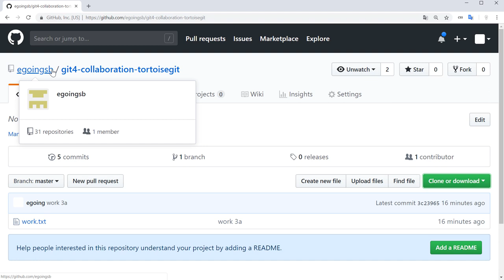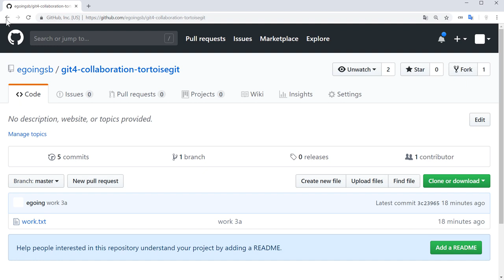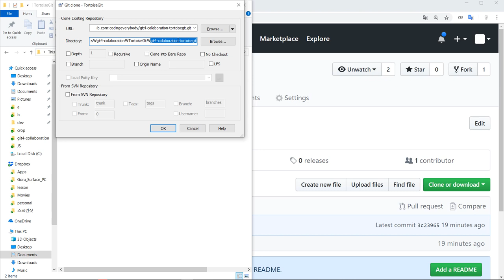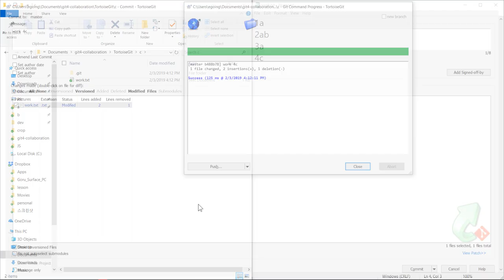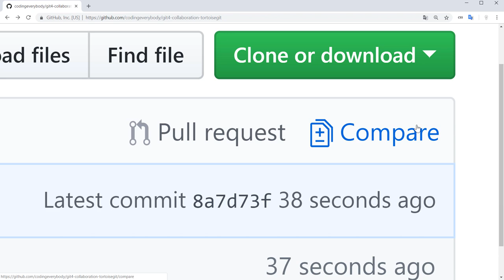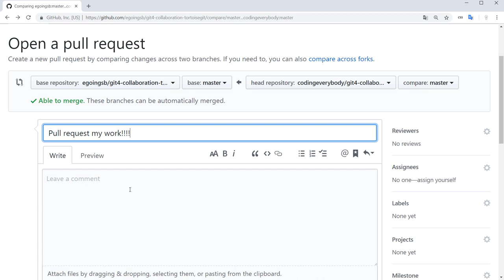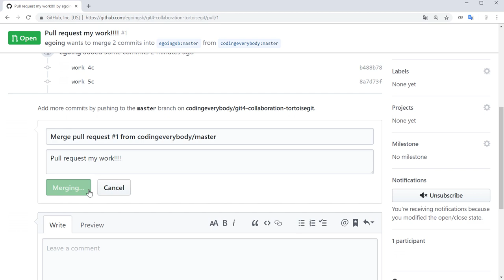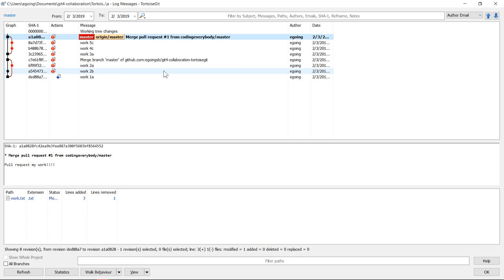git4 - TortoiseGit : 6. pull request